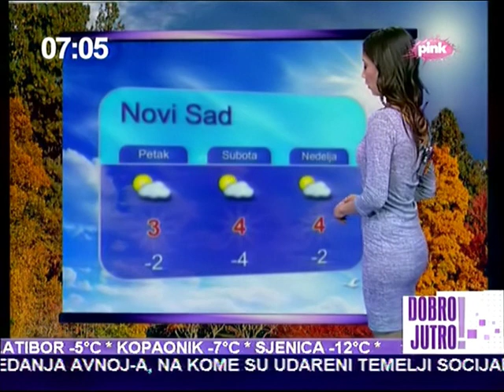Marija Egelja 29.11.2013.